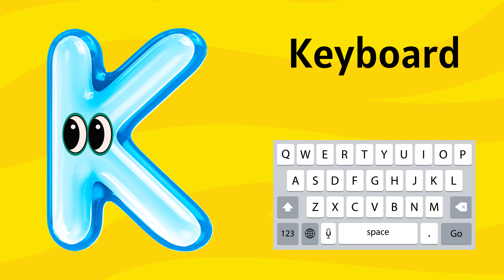Phonics Song | Alphabets Sound For Babies | Nursery Rhymes and Songs For Children | Learning Videos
ABC Phonic Song - Toddler Learning Video Songs, letter A, Alphabet Song for kids - Nursery Rhymes

Phonics Song For Kids - A For Apple - ABC Alphabet Songs with Sounds for Children - Nursery Rhymes